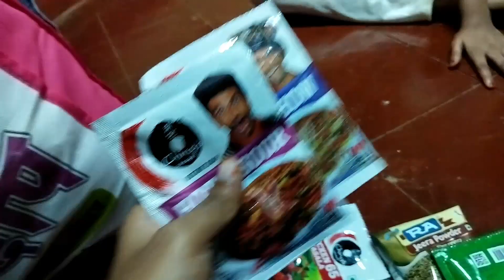kaam hi nhi huwa🤦 | grocery kharidi | ssk vlogs & kitchen